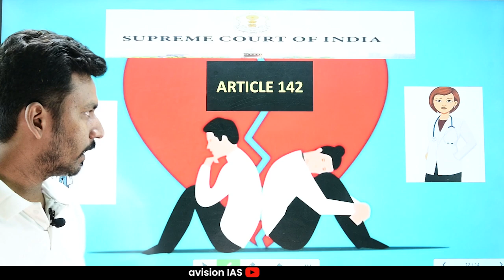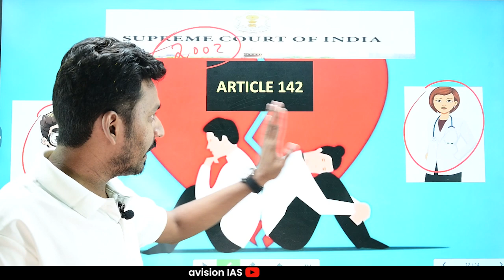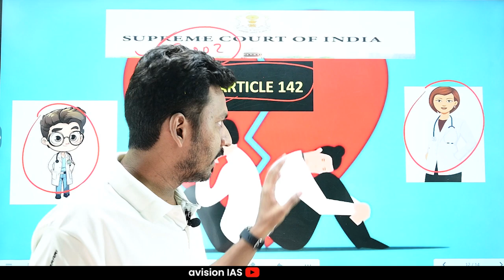New Supreme Court Landmark Judgement on Ground of Irretrievable Breakdown of Marriage| By Adnan sir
Helpline number :-
➤आप हमें व्हाट्सएप भी कर सकते हैं।

Video Editing & Operations - Sujan Gain